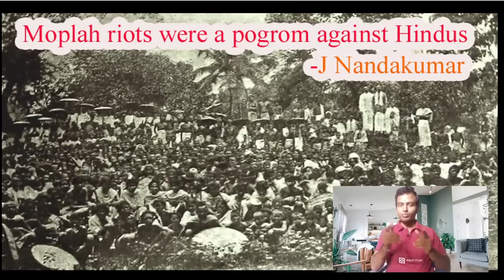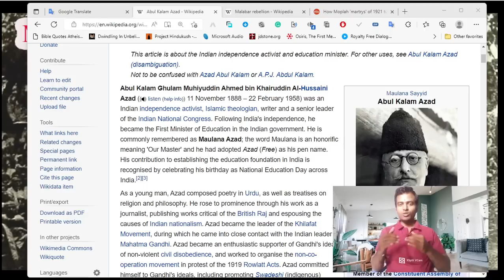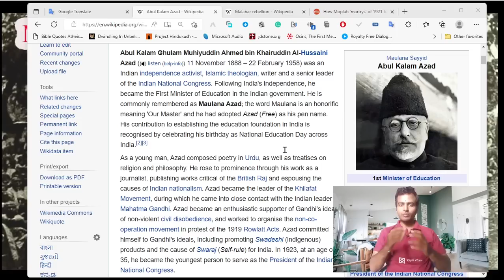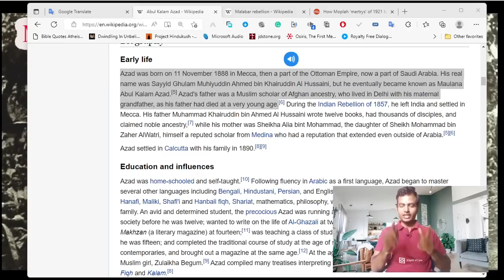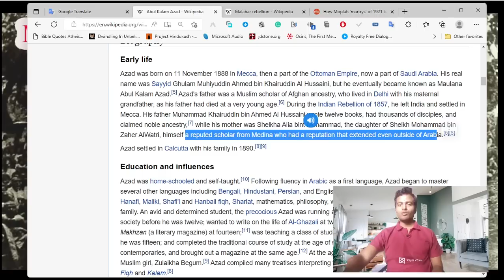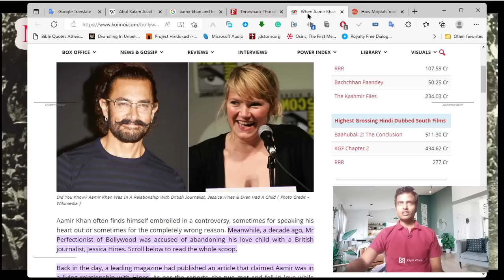అమీర్ ఖాన్ కి, తాలిబన్లకు సంబంధం ఏంటి?Amir Khan Exposed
అమిర్ తాత Afghanistan నుంచి వచ్చాడు